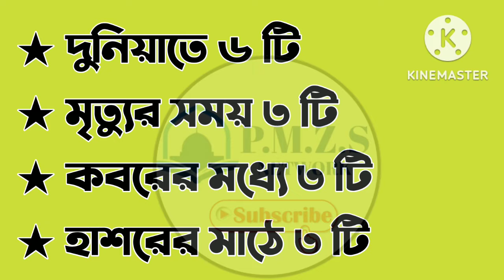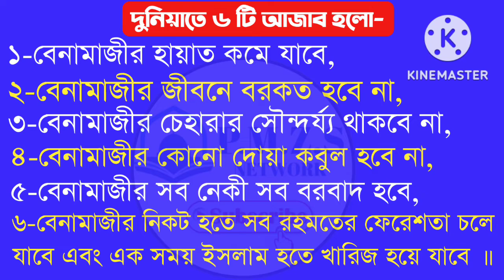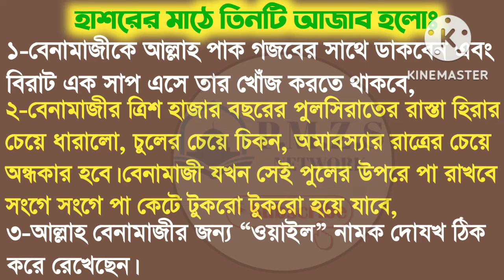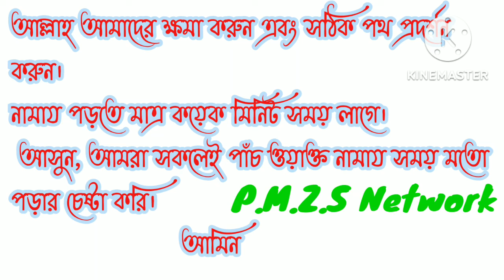নামাজ ত্যাগ করির শাস্তি ।| শুনলে আপনার জীবন পাল্টে যাবে ইনশাল্লাহ || বেনামাজীদের শাস্তি হবে ১৫ টি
নামাজ ত্যাগ করির শাস্তি ।| শুনলে আপনার জীবন পাল্টে যাবে ইনশাল্লাহ || বেনামাজীদের শাস্তি হবে ১৫ টি || নামাজ ত্যাগ করার শাস্তি ।